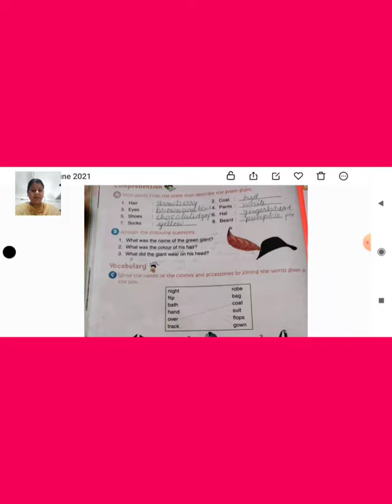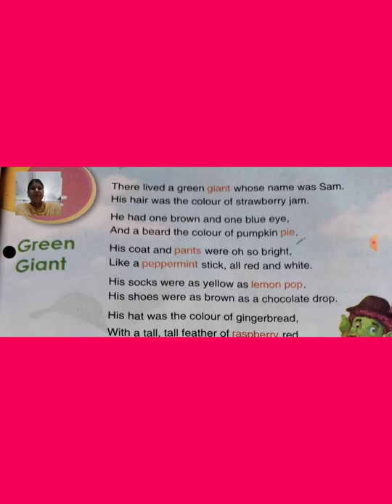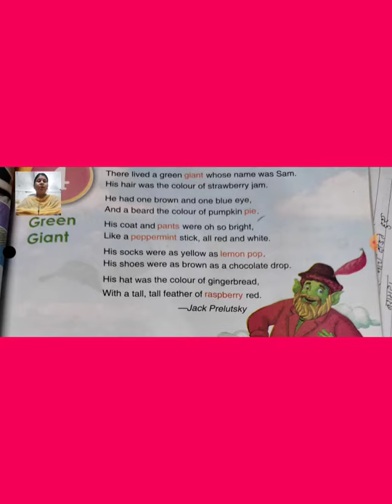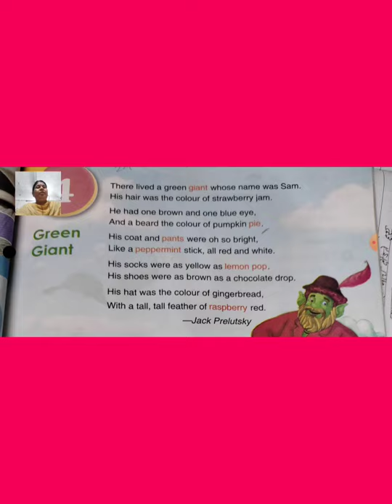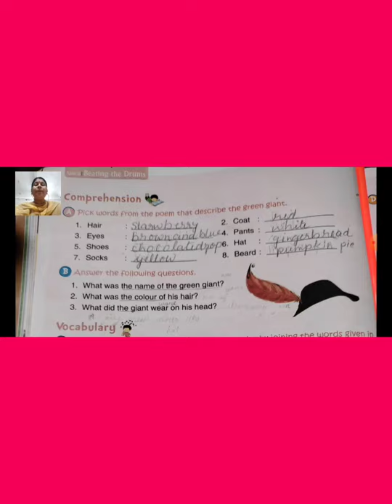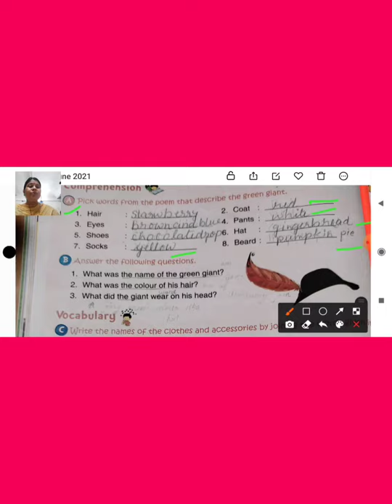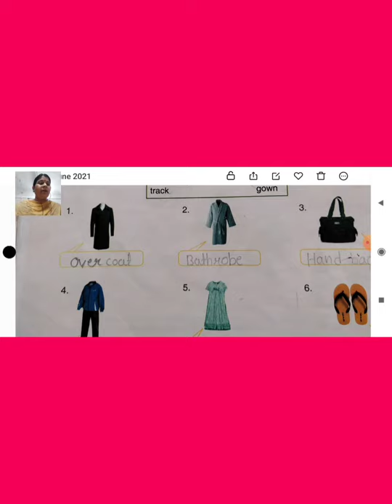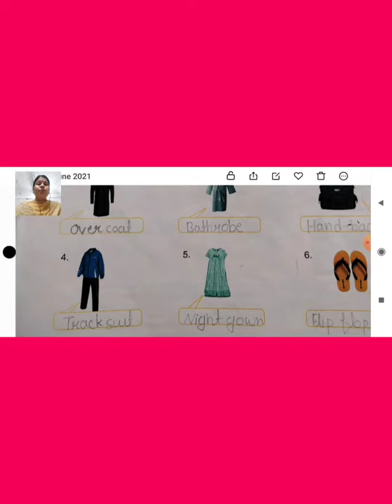Class of 3, English first chapter 4